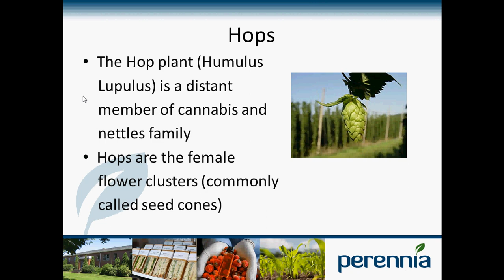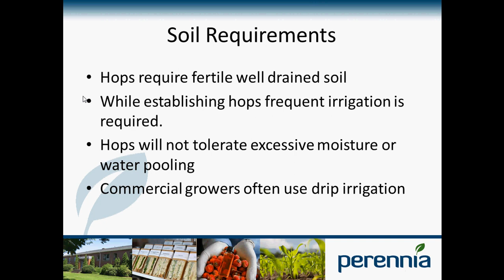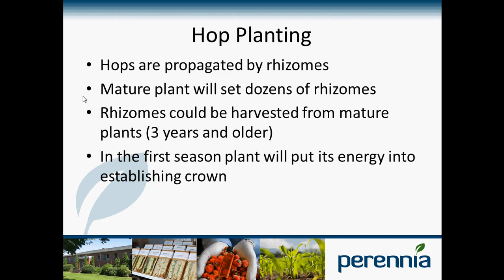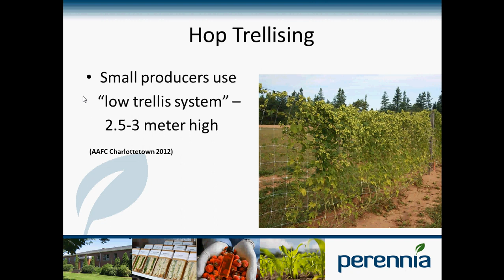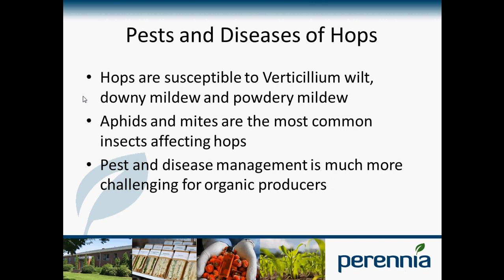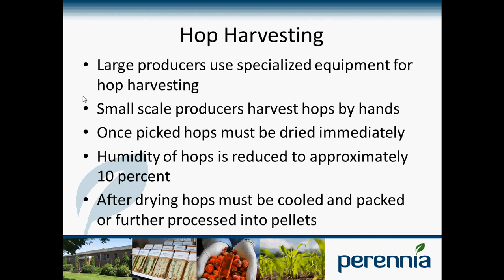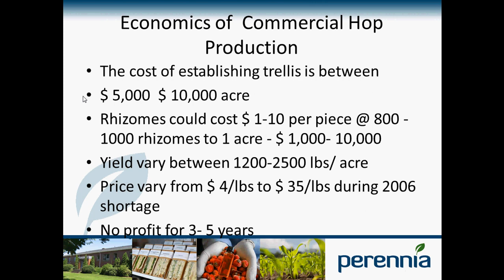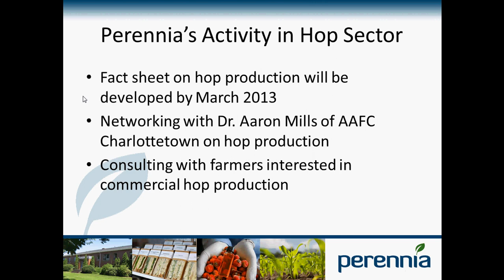Overview of Hops Production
Covering soil requirements, planting, trellising, pests and harvesting.  As well, the economics and outlook for the Nova Scotia Hops Industry.